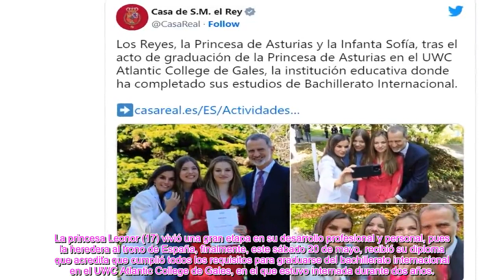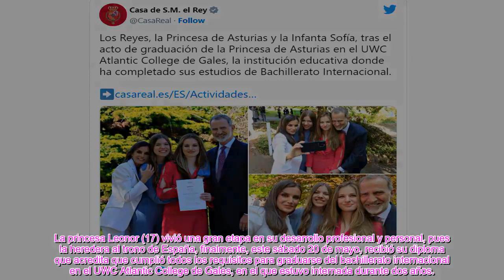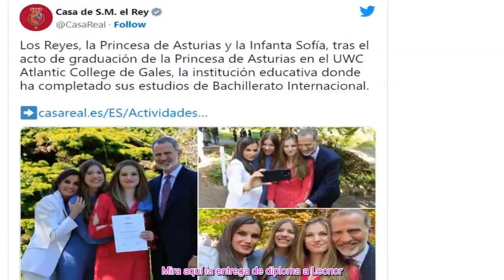Princesa Leonor se gradúa d3l bachillerato c0n un distinguido reconocimiento